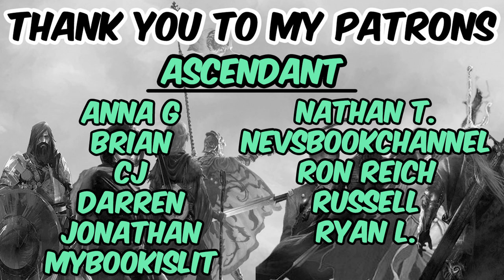Green Bone Saga: Jade Shards (spoiler free review) by Fonda Lee